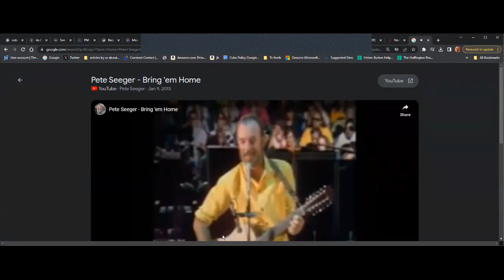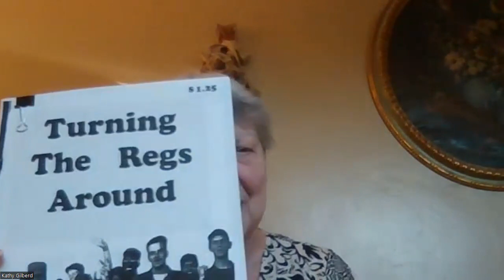Thank You For Your Service (for Peace)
On November 9, 2023, the Vietnam Peace Commemoration Committee, organized a webinar to recall the support of the civilian antiwar movement for opponents of the war within the miliitary.

Speaking were
•  J.J. Johnson, a member of the Ft. Hood Three who refused orders for Vietnam in 1966 in one of the earliest acts of collective GI resistance to the war

•  Susan Schnall, Navy nurse who was court-martialed for helping to organize an antiwar march of soldiers and civilians in San Francisco in 1968, currently President of Veterans Fo Peace

•  John Kent, a former Navy fighter pilot who turned in his wings rather than fly combat missions in Vietnam and helped to organize the Concerned Officers Movement

• Kathy Gilberd, executive director of the National Lawyers Guild Military Law Task Force, a specialist on GI rights who was active in the antiwar movement and helped to provide legal aid for GI organizing

•  Paul Lauter, former Chicago Region Peace Education Secretary of the American Friends Service Committee and executive director of the U.S. Servicemen’s Fund, which provided support for GI coffeehouses, underground newspapers, and organizing projects

The moderator was John McAuliff, coordinator of VPCC and executive director of the Fund for Reconciliation and Development.